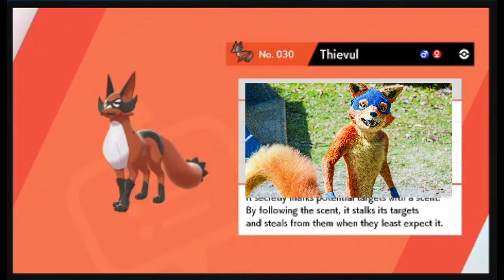Swievul - Pokemon Sword Lets Play Episode 13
Swievul No Swiping, Also at the time of uploading this it was supposed to be uploaded at 5pm but it was uploaded at 5am so heres a early episode :)

The Schedule - (Monday-Friday)